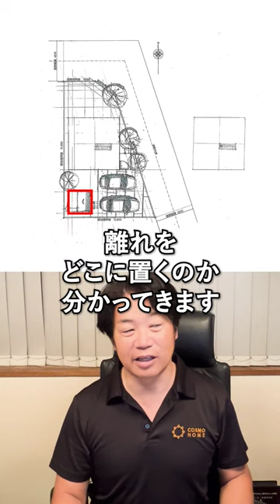【敷地を活かすワンポイントアドバイス】39坪の角地｜離れのある家｜北東道路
【敷地を活かすワンポイントアドバイス】
家族4人、離れ、自転車2台、車2台
住宅街の39坪の角地
この前提から
◆敷地を読む設計のポイント
・道路から見た時にどうするか
・敷地に基準線を書く
・車を配置する
・木を植える場所を考える
・ウッドデッキの位置を考える
・道路から見た時の外観イメージを描く
・鳥瞰図を描く

コスモホームの家づくりをもっと知りたい方必見！

★★家づくりに役立つ３冊セットを無料プレゼント★★
1.家づくりの想いが詰まったスタイルブック
2.自分でカスタム！できるカタログ「kibako」
3.コスモホームの施工事例集「kibako 写真集」

ご希望の方はHPの申込みフォームから

【コスモホーム株式会社】
〒458-0801 愛知県名古屋市緑区鳴海町字母呂後75